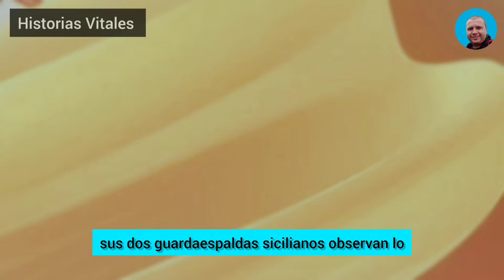Me Quedé De Piedra Cuando Mi Esposa Infiel Llegó A Casa Después De Una Noche Con Su Amante Y Me Dijo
Me quedé de piedra cuando mi esposa infiel llegó a casa después de una noche con su amante y me dijo: «Debes dejarme un tiempo para vivir con mi amante y, si las cosas no funcionan, volveré contigo y seré la esposa más fiel...». Grité: «¿Realmente crees que aceptaré ser tu plan de respaldo? Me aseguraré de que pagues por tu traición el resto de tu vida...»